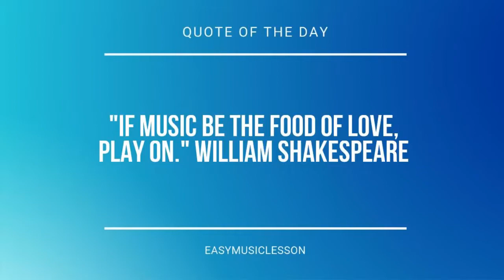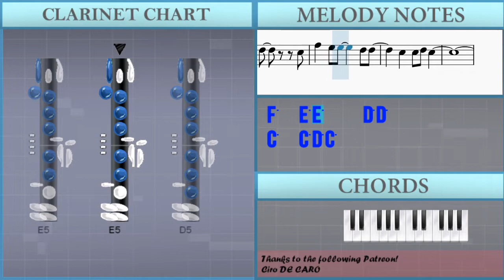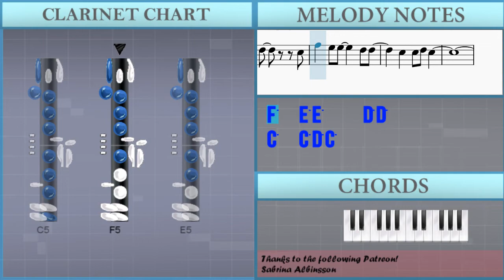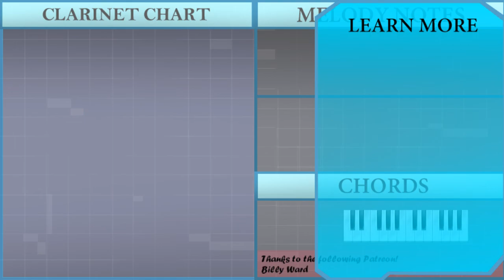SUPER EASY: How to play A Million Dreams by Hugh Jackman on Clarinet (Tutorial)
Comment and let us know how the videos have helped you. It keeps us going! :)The easiest way to learn how to play A Million Dreams (SUPER EASY) by Hugh Jackman on the clarinet. It's a clarinet tutorial for A Million Dreams (SUPER EASY) by Hugh Jackman.

EasyMusicLesson teaches you to play the your favorite instrument, through easy and simple animation so that you too can learn how to play A Million Dreams (SUPER EASY) by Hugh Jackman on the clarinet easily. A clarinet tutorial with visual animation graphic.

Chords of Clarinet arrangement:
Eb Maj   A# Sus 4   D# Maj   D# Maj   D# Maj   D# Maj   D# Maj
D# Maj   D# Maj   A# Sus 4   D# Maj

Melody notes of Clarinet:
F4 A3     F4 E4
C4 D4 E4
G4
A3
D4
C4
D4 D4 D4   C4 D4
E4   E4 E4 D4   C4 A3
C4
E4   E4 D4     C4 C4
C4
G4
G4   C5 C5     D5 D5
E5 E5     G4
G4   B4   B4 C5   C5
G4
E5 E5     G4
E4 G4
A4   G4 G4   E4 E4
A4   G4   F4 E4 E4